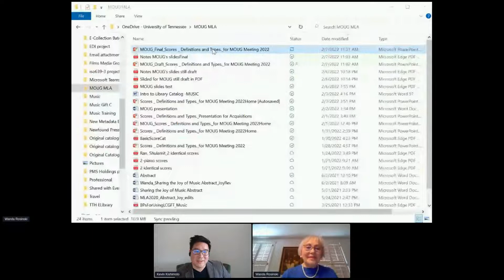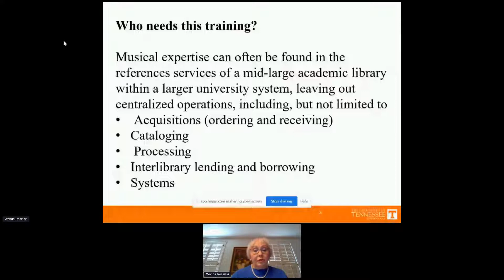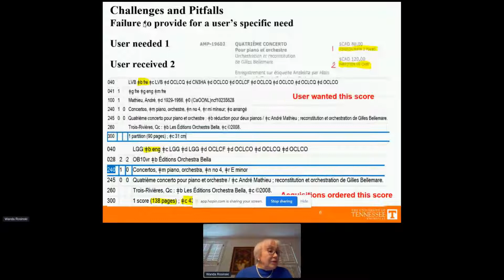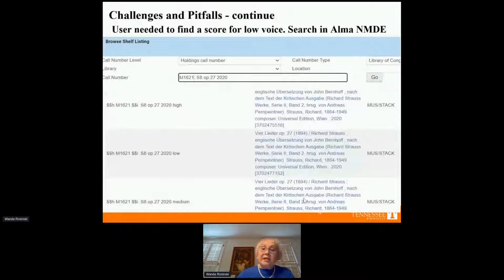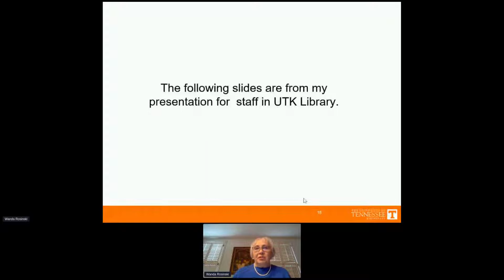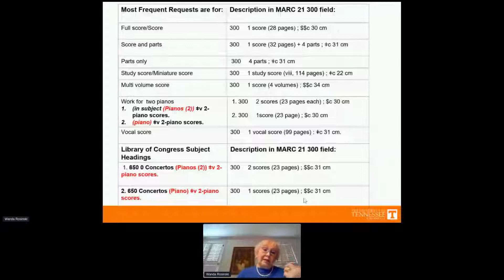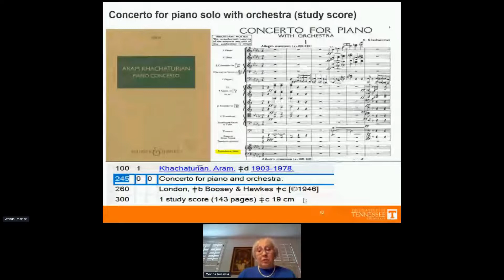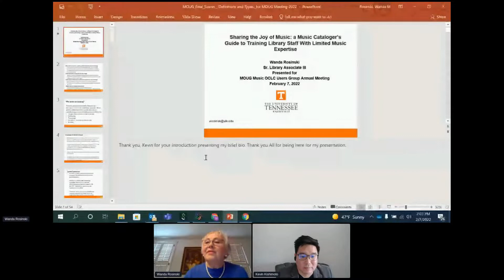MOUG 2022 - Sharing the Joy of Music - Rosinski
Sharing the Joy of Music: a Music Cataloger’s Guide to Training Library Staff With Limited Music Expertise / Wanda Rosinski
From the 2022 Annual Meeting of the Music OCLC Users Group, February 7-8, 2022